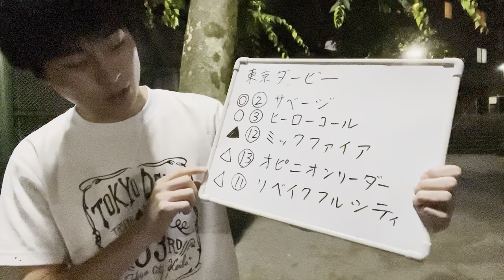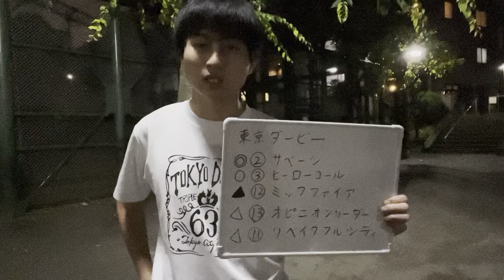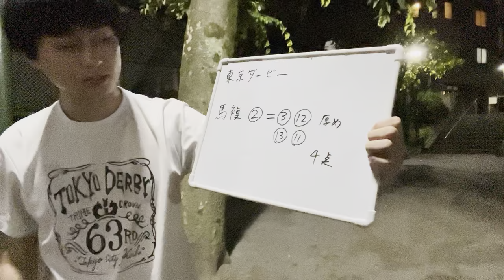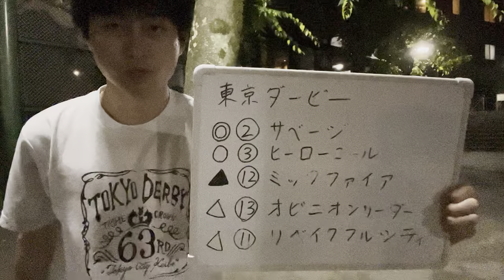【競馬予想】東京ダービー 2023年